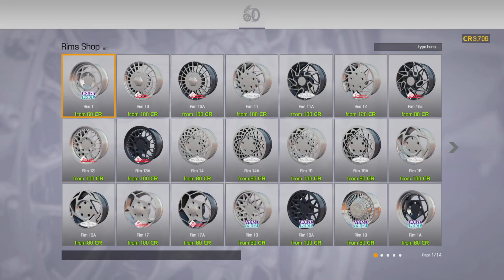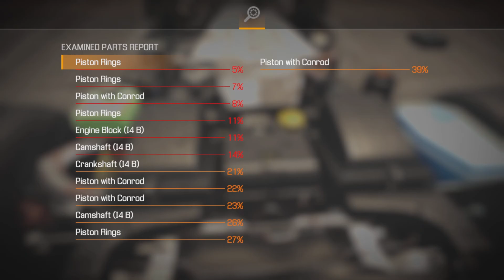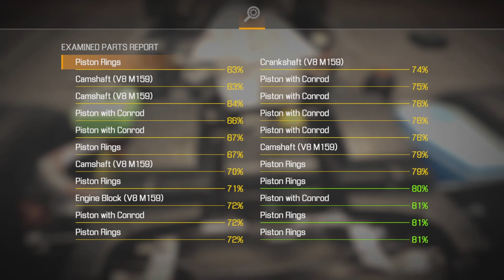Road to a million dollars EP 7 - CMS-21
We work on two customer vehicles. First one is a Panther MK1 which needed suspension work and new wheel and tire. Second car was a Mercedes Benz sls which had a misfire and last but not least we tear down the mystery car.